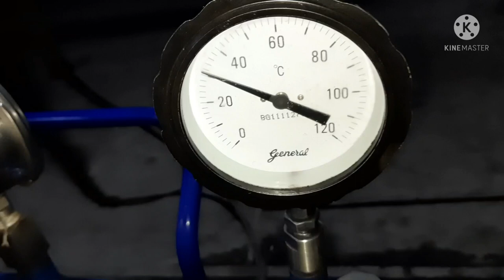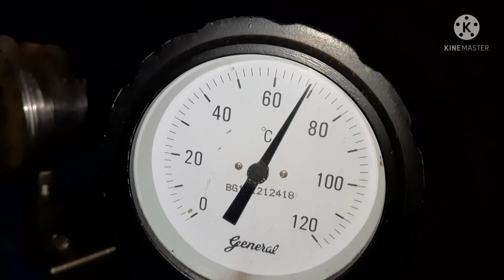Oil Centrifuge Bowl cleaning , Turbine oil